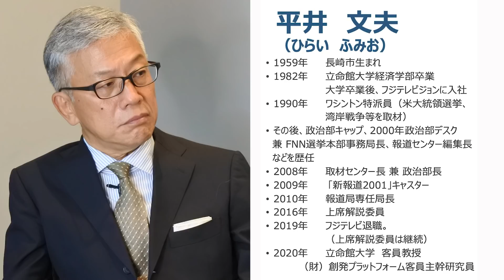三浦瑠麗チャンネル 「自民党総裁選結果を振り返って」vs平井文夫 Part-3 岸田新政権で経済政策は変わるのか？ 制約は何か？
📝目次
00:17スタート
久々の本格的な宏池会政権の経済政策をどう考えるのか？
安倍・菅時代と政策は変わるのか？　しかし、日本の与党として政権が出来る範囲
は限られており、最初はスタートだけバラ撒いて後は財政規律をと思っていたのが、高市さんに引
っ張られて「分配重視」に移らざるを得なかったので難しくなった。漸進主義。
06:45 岸田新総裁は「極端に走らない」人だが、それで新しい時代を乗り切れるのか？
河野さんの「最低補償年金」や「エネルギー政策再構築」といった発想などが必要になってくる
のかも知れない。コロナ禍は思い切った政策を講じるチャンスかも。
10:52  女性候補は具体化能力は高かった。他方、岸田候補は抽象思考に優れていた。リーダーに抽象思考は大事。
12:46小池百合子都知事台頭時の「プラス側面」と「マイナス側面」はどこにあったの
か？ また、岸田候補の巻き返しのポイントはどこだったのか

📝概要

三浦瑠麗チャンネル「自民党総裁選結果を振り返って」vs平井文夫 Part-3
岸田新政権で経済政策は変わるのか？　制約は何か？

今回の三浦瑠麗チャンネルでは、総裁選と新内閣発足までの自民党の動き、今後の岸田内閣についてをフジテレビ上席解説委員平井文夫氏と振り返り、解説、総評していきます。
自民党人事、岸田新政権の経済政策、先に迫る総選挙、そして野党の今後を二人はどう見るのか。

【ゲスト】
平井文夫氏
フジテレビ　上席解説委員
立命館大学客員教授
創発プラットフォーム　客員主幹研究員
長崎市生まれ。1982年　 立命館大学経済学部卒業
大学卒業後、フジテレビジョンに入社、1990年ワシントン特派員（米大統領選挙、
湾岸戦争等を取材）。
その後、政治部キャップ、2000年 政治部デスク 兼 FNN選挙本部事務局長、
報道センター編集長などを歴任。「新報道2001」キャスター、報道局専任局長
上席解説委員を経て2019年フジテレビ退職。（上席解説委員は継続）
2020年立命館大学　客員教授、（財）創発プラットフォーム客員主幹研究員。

 【三浦瑠麗プロフィール】
株式会社山猫総合研究所代表
神奈川県茅ケ崎市生まれ。 内政が外交に及ぼす影響の研究など、国際政治理論と比較政治が専門。東京大学大学院法学政治学研究科総合法政専攻博士課程修了、博士（法学）。 東京大学大学院公共政策大学院専門修士課程修了、東京大学農学部卒業。日本学術振興会特別研究員、東京大学政策ビジョン研究センター講師などを経て2019年より現職。
 株式会社山猫総合研究所

〜三浦瑠麗チャンネルの特徴〜
三浦瑠麗は国際政治学者ですが、その知見と好奇心はジェンダー問題をはじめとする社会問題、防衛問題、経済・社会政策など広範・多岐に渡ります。「三浦瑠麗チャンネル」では、こうした広範な分野での、時事適切なテーマを取り上げて、学界、言論界、政界、経済界など多様な分野で活躍される方々と自由な話題で語って頂きます。
創発プラットフォームのYouTubeチャンネルは、時間やテーマ、スポンサーといった制約がありません。他のメディアでは難しい、世の中の暗黙の先入観や制約、忖度にとらわれず、自由闊達に発言し、議論して頂きます。

・三浦瑠麗×宮崎哲弥　全3回
「 新型コロナウイルスの感染拡大と社会・経済影響と政策評価」
・三浦瑠麗×茂木健一郎　全5回
「日本の分断」
・三浦瑠麗飯窪成幸全3回
「文春で最も恐れられている男に聞く」